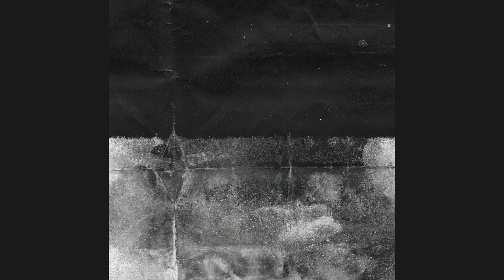Planning For Burial - Sleeping in Separate Rooms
Artist: Planning for Burial
Track: Sleeping in Separate Rooms
Release: Matawan - Collected Works 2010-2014